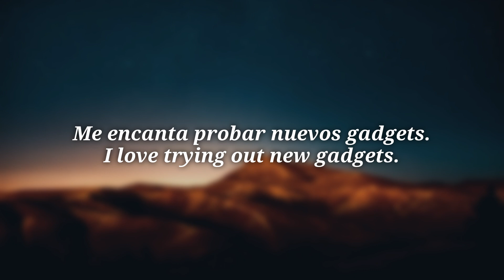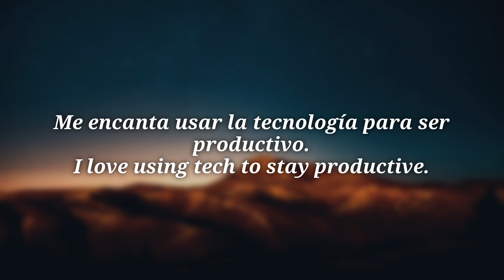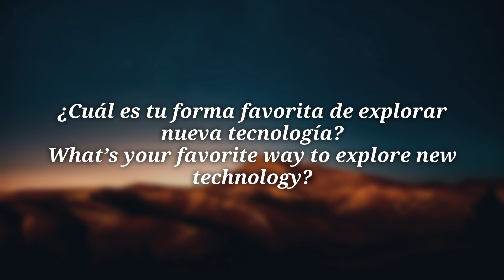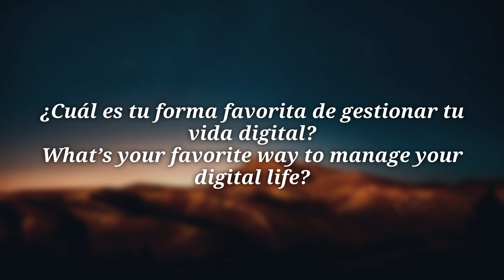ALL SPANISH in 100 lessons. Most important spanish phrases. Lesson 23